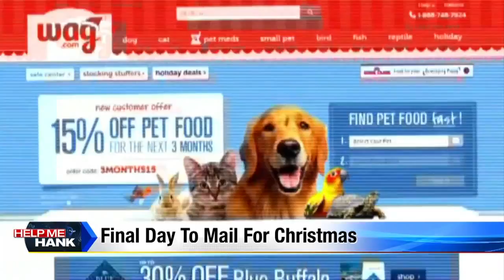Final day to mail for Christmas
Hank Winchester has the latest on how to get your gifts there on time.